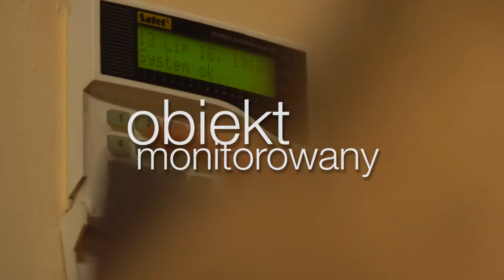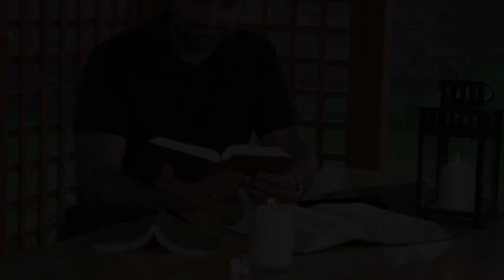Obiekt monitorowany - 10. niedziela po Trójcy Świętej - 05.08.2018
Na twoich murach, Jeruzalem, postawiłem stróżów: przez cały dzień i przez całą noc, nigdy nie umilkną. Wy, którzy wyznajecie Pana, nie milczcie! (Iz 62,6)